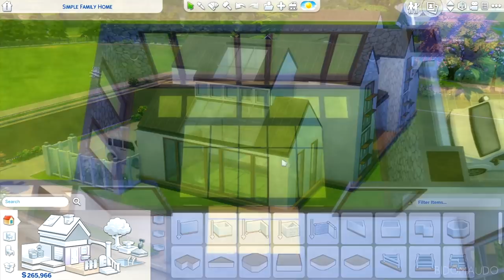Building Ideas | BASE GAME & **DEBUG** | No CC or Mod | The Sims 4 Tutorial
Cheatcodes needed: (Shift + Ctrl + C to open Cheatcodes box)
1. testingcheats true
2. bb.moveobjects
3. bb.ignoregameplayunlocksentitlement
4. bb.showhiddenobjects
5. bb.showliveeditobjects

This is the list of ideas included in the video:
0:00 Cheatcodes needed
0:09 Skylight Roof, Split level Indoor garden & Stair
5:32 Double Foundation
7:40 Firepit (Functional)
9:22 Fireplace (Functional)
12:11 Long accent table (Decor)
13:41 Kitchen cabinets & Shelf (Functional)
18:38 Clothes Rack (Decor)
20:20 Computer Desk (Functional)

1. Jay Sweep - Geographer
2. Whirlwind Love - Unicorn Heads
3. Divine Life Society - Jesse Gallagher
4. Song of Sadhana - Jesse Gallagher
5. Connection - Wayne Jones
6. Solar Power - Ashley Shadow